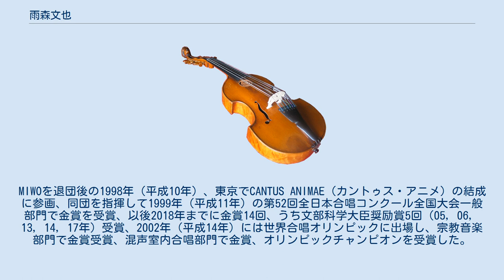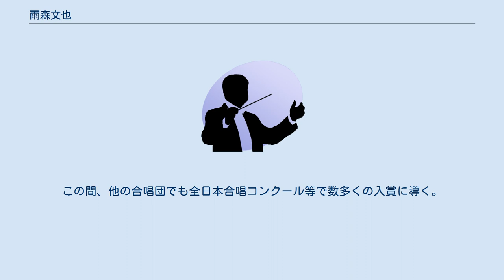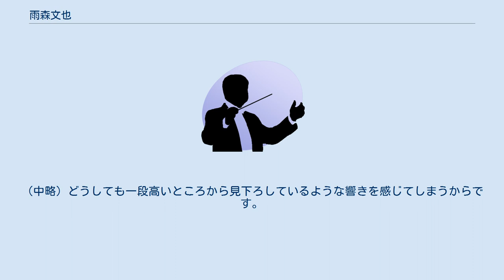雨森文也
雨森 文也（あまもり ふみや、1959年12月16日 - ）は、日本の合唱指揮者。
岐阜県出身。
日本合唱指揮者協会会員。
 現在11団体の常任指揮者・音楽監督をつとめ、国内外のコンクール等で高い評価を受けている他、コンクールの審査員や各種講習会の講師なども積極的に務める。
 岐阜県立大垣東高等学校を経て名古屋大学経済学部卒業。
卒業論文は「ウラディミール・ホロヴィッツのピアノ演奏について」。
銀行へ12年間勤務の後、1997年（平成9年）より合唱指揮者として独立する。
指揮法を黒岩英臣、ピアノを立川のぶみに師事。
独立後も拠点は岐阜県に置いている。
 1982年（昭和57年）、大垣東高合唱部の卒業生を中心に合唱団MIWO（みお）を結成、同団を指揮して1992年（平成4年）の第45回全日本合唱コンクール全国大会一般部門で金賞及びコンクール大賞を受賞、以後5年連続金賞を受賞し、うち最高賞である文部大臣奨励賞3回（92，95，96年）受賞。
また、95年には、カワイ奨励賞受賞。
MIWOを退団後の1998年（平成10年）、東京でCANTUS ANIMAE（カントゥス・アニメ）の結成に参画、同団を指揮して1999年（平成11年）の第52回全日本合唱コンクール全国大会一般部門で金賞を受賞、以後2018年までに金賞14回、うち文部科学大臣奨励賞5回（05，06，13，14，17年）受賞、2002年（平成14年）には世界合唱オリンピックに出場し、宗教音楽部門で金賞受賞、混声室内合唱部門で金賞、オリンピックチャンピオンを受賞した。
この間、他の合唱団でも全日本合唱コンクール等で数多くの入賞に導く。
 MIWOの結成後はピアノ伴奏つき邦人曲を取り上げていたが、音楽学者の皆川達夫が「ポリフォニーはお習字でいえば楷書です。まず合唱団は楷書を勉強してください。」と語った言葉に深く共鳴した雨森は、モンテベルディなどルネサンス期の作品を多く取り上げ、雨森が合唱界で頭角を現すきっかけとなった。
ANIMAEでも団員からの「（雨森の）好きなことをやっていい」との提案に対し、結成初年度の演奏会ではプログラムを全てルネサンス・ポリフォニーとした。
 選曲については「自分が心底惚れた曲だけを演奏する」姿勢を徹底する。
「何とかこの曲のすばらしさを伝えたいという想いをもって演奏すれば、きっと何かが伝わると思うのです。それは、合唱団員に対しても同様です。指揮者が心からその曲に惚れていれば、その想いは歌い手にも大いなる共感となって伝わり、ひいては感動的な演奏として聴き手に伝わるのではないでしょうか」と雨森は説く。
 1998年の第51回全日本合唱コンクール全国大会で合唱団まりもあを指揮し、一般部門Bグループで金賞を受賞。
全日本合唱連盟に「おかあさん」で登録している合唱団が全国大会で金賞を受賞したのは史上初のことであり、2018年終了時点でも唯一の事例である。
もっとも雨森自身は三善晃が唱えた「おかあさんコーラスという言葉に音楽的な意味はありません」という言葉に共鳴していて、「私はそもそも「おかあさんコーラス」という言葉自体があまり好きではありません。
（中略）どうしても一段高いところから見下ろしているような響きを感じてしまうからです。
」「すべての女性が、分け隔てなく女声合唱という音楽に集ってこそ音楽的に意味ある営みがなされる」というスタンスで女声合唱に向き合っている（「まりもあ」はその後解散し、年齢・方向性により三つの女声合唱団に再編成されている）。